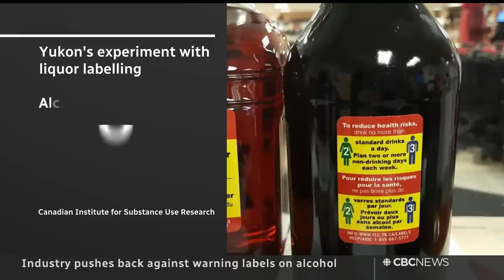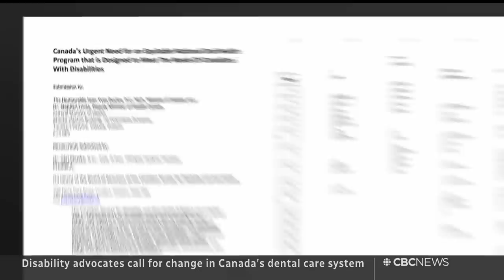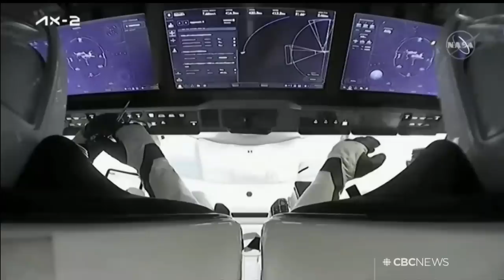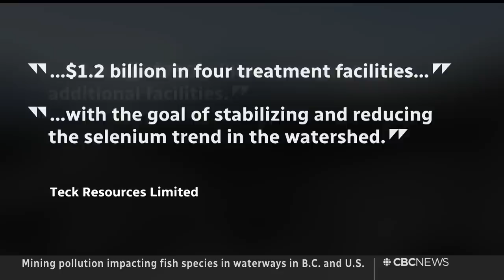CBC News: The National | Alberta wildfires, Alcohol warning, Military firefighters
May 22, 2023 | Rain starts to fall in Alberta as residents try to pick up the pieces of what wildfires destroyed. A senator’s push for warning labels on alcohol. Plus, how soldiers are helping fight Western Canada’s wildfires.

00:00 The National for May 22, 2023
00:49 Rain offers some relief from Alberta wildfires
04:33 Rising cost of climate-related disasters
06:53 Rapporteur to reveal foreign interference findings
07:16 No deal yet in U.S. debt ceiling talks
10:10 Meta hit with $1.7B fine over data transfers
10:31 Freedom fighters seize small part of Russia
12:50 School fire kills 20 in remote area of Guyana
13:22 Ireland passes law on alcohol warning labels
13:47 Industry pushed back on alcohol warning labels
16:13 Disability advocates call for dental care changes
19:43 Second all-private crew boards ISS
20:08 Florida man loses arm in alligator attack
20:28 Reclaiming B.C.'s waterways from mining pollution
22:38 Inside a military firefighting operation in Alberat
29:50 Ukrainian troops trained on Western tanks
36:33 A look back on Gordon Lightfoot's legacy
43:09 The Moment | Newborn fawn rescue